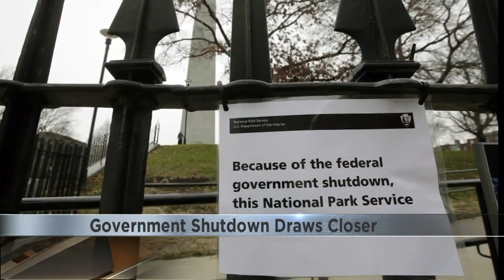Government shutdown draws closer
A shutdown is looking more likely later this week.